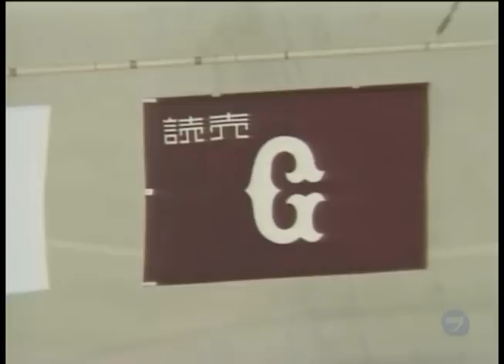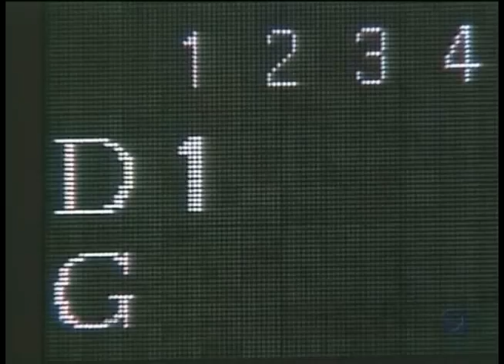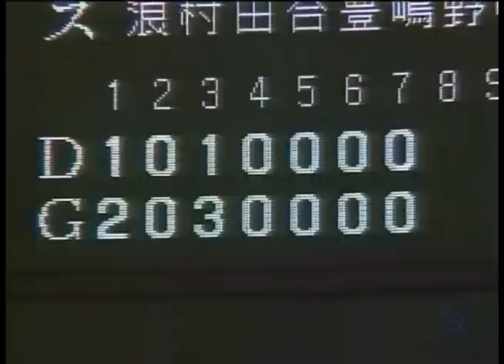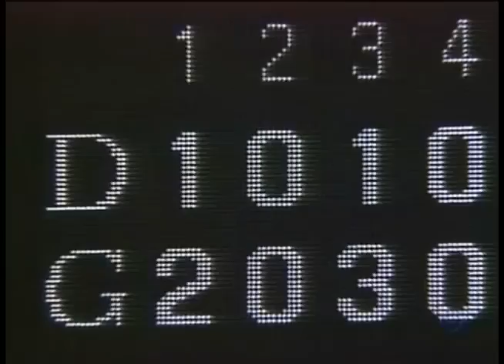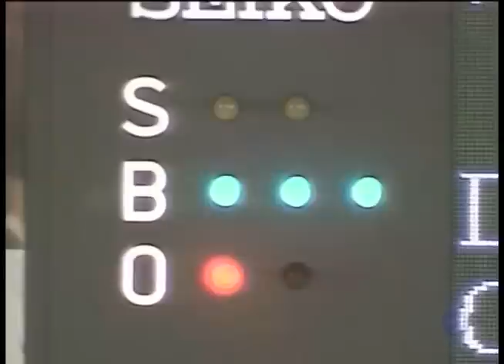【 息づまるこの一戦 〜 1991 (平成3年) 年4月6日 巨人 vs 中日 開幕戦 〜 】1991/11/11